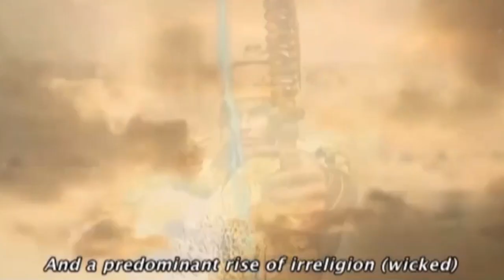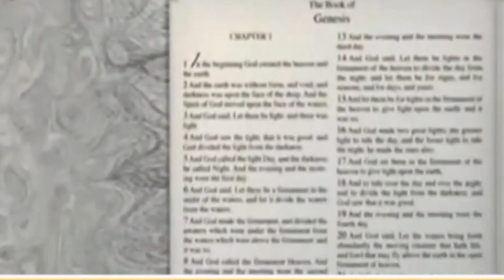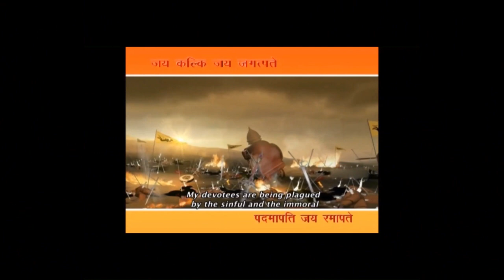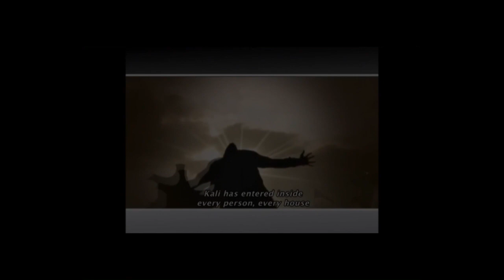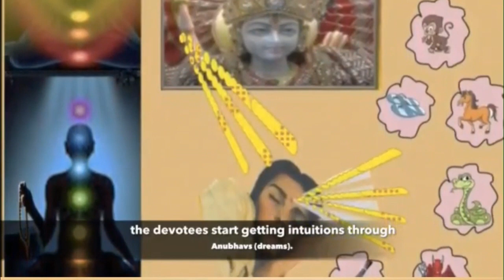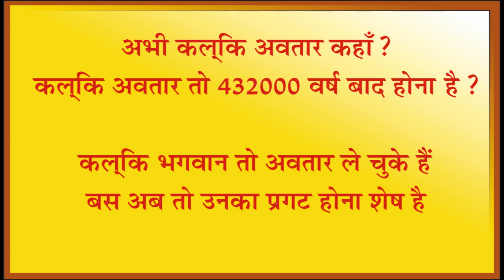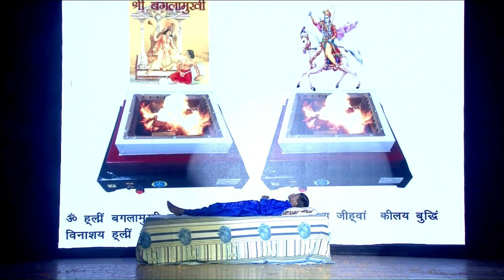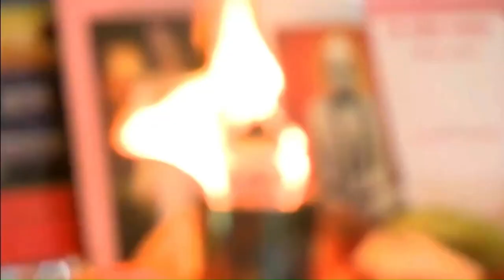Kalki ji Documentary